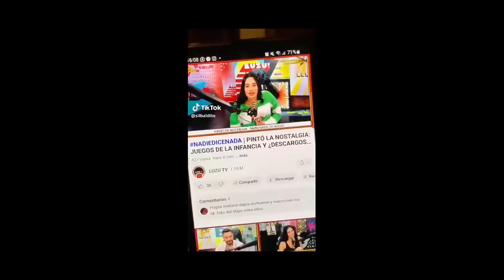VYT | LOS VIDEOS DEL CASO DE ANDRES VERNAZZA | Series de Nickelodeon que dieron un giro rari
ENTRE VÍBORAS Y TOSTADAS (Nueva sección)
Comenten si les gustó esta sección ♥
Todos los JUEVES (11hs) en vivo por TIKTOK
SEGUINOS EN INSTRAGRAM:
SEGUINOS EN TIK TOK:
Nos vemos todos los domingos a las 20hs 💕